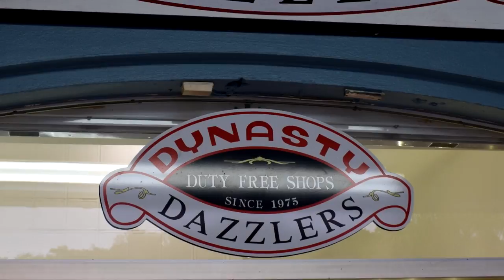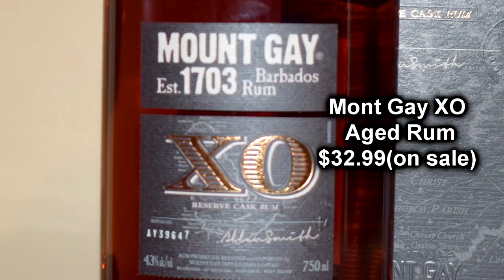How to Purchase Alcohol on a Caribbean Cruise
Charles Walhingford explains how to get the best deal from the great prices found on a cruise ship(Norwegian Cruise Lines, Escape) and the Caribbean Ports of Call.
Thanks to:
Dynasty Dazzler, Saint Thomas U.S.V.I